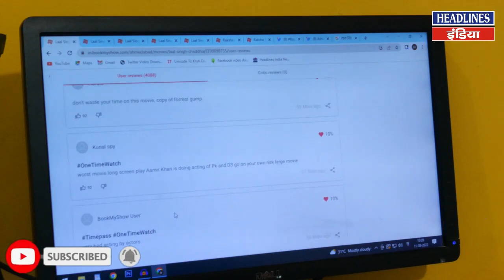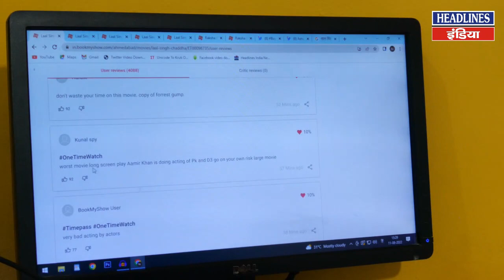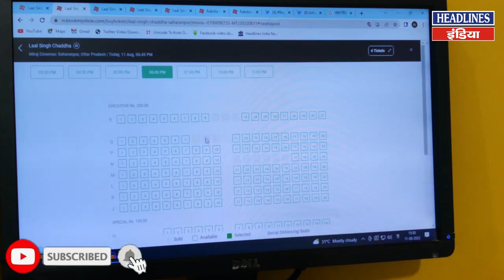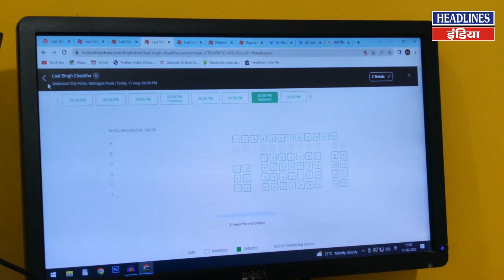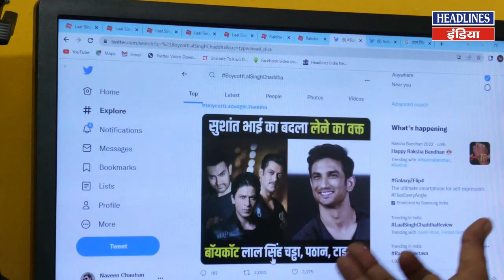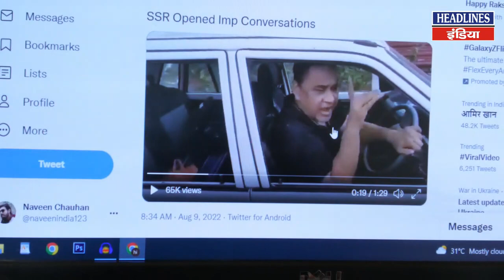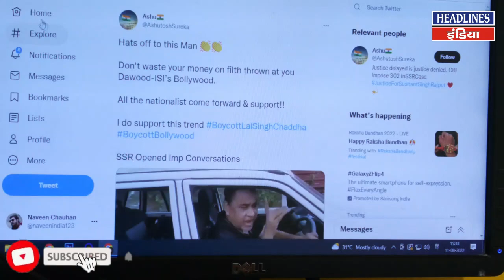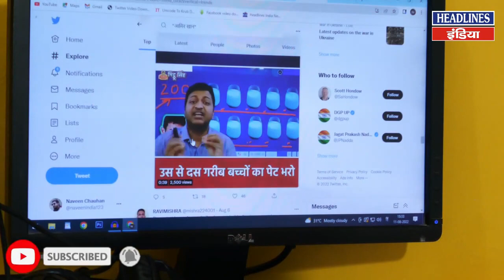रिलीज होने के पहले ही दिन लाल सिंह चड्ढा का ऐसे हुआ बॉयकॉट | Headlines India